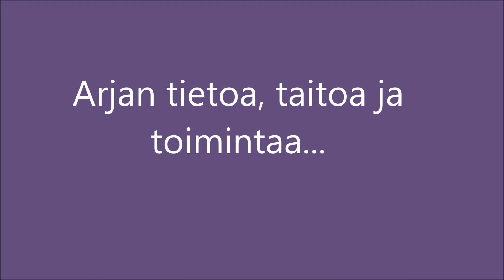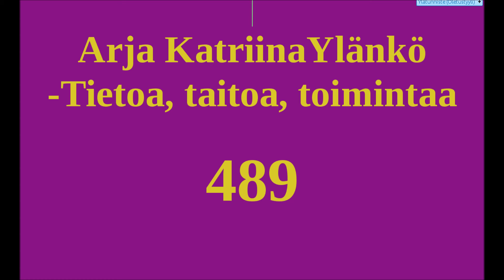Arja Katriina Ylänkö, Tietoa, taitoa ja toimintaa